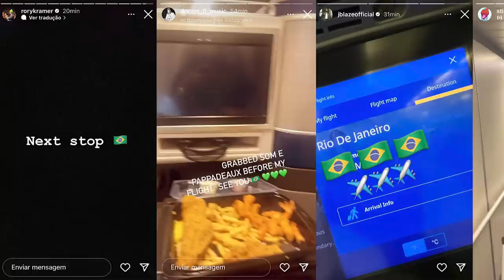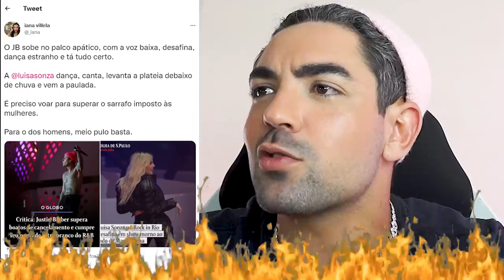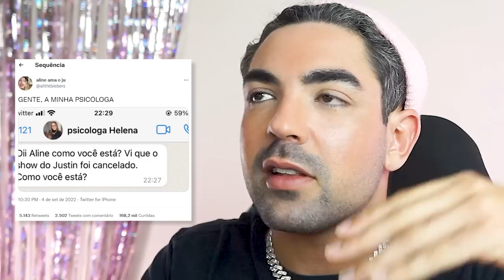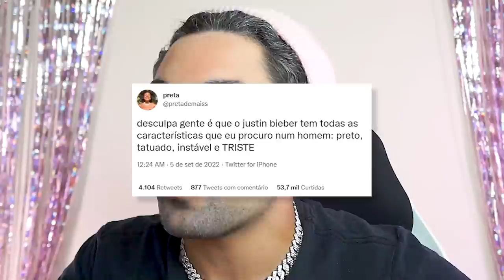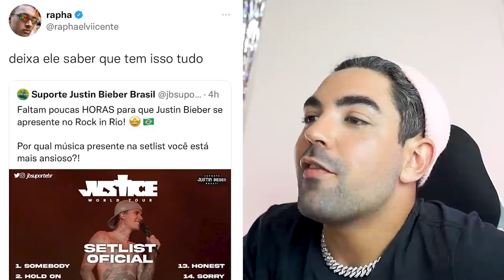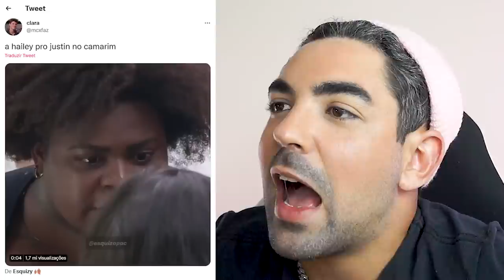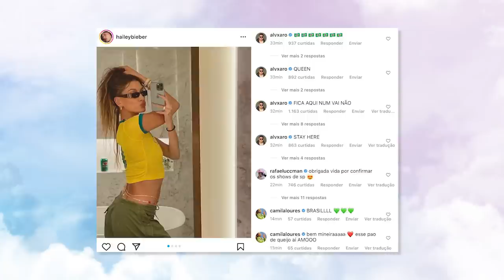JUSTIN BIEBER TRAUMATIZADO PELO BRASIL?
a vinda do djusten pro brasil e seu show no rock in rio renderam assunto né….
ele vem? ele não vem? despertando um amargo dejavu nas pessoas...
gente com fralda pra conseguir ficar na grade...
ameaças de tacar fralda.
aliás, o rock in rio como um todo rendeu assunto...
e claro, teve a hailey, teve os memes, VAMOS DAR UM MERGULHO NESSE ASSUNTO?

📭 caixa postal
Belo Horizonte/MG 2491
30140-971